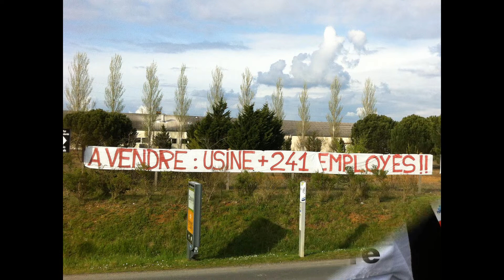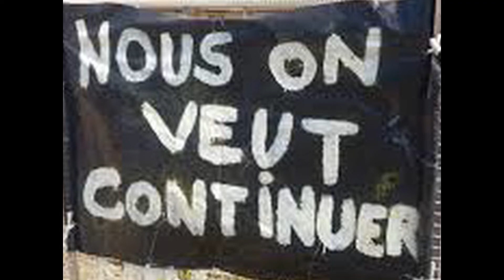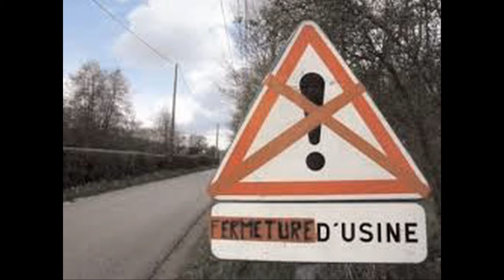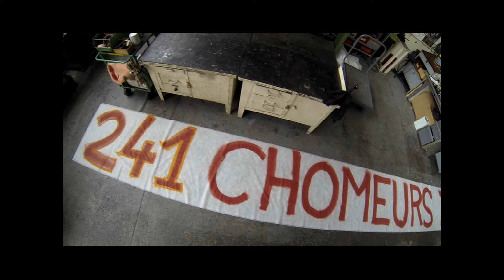Licenciements ! Plan social , délocalisation ! Licenciés pour travail exemplaire ! Vidéo Musique !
Fermetures d'usines , plan social ,licenciements ,délocalisations ,voici une chanson que j'ai écris après la fermeture de notre usine ,pour exprimer mes sentiments
Parole de LOLO ! Sur la musique de "le pénitencier" @DoctorLolo